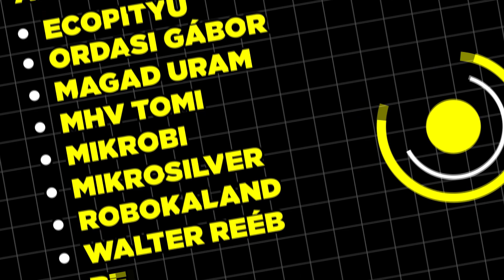Közönség találkozó hétvégén!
Testvér csatornák:
Figyelem!